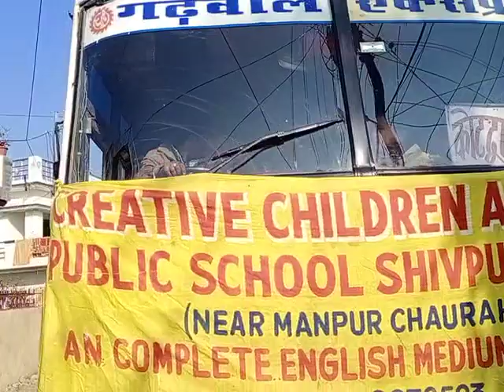tourist bus ! school ke bacche ! school ka tour ! tour vlog !